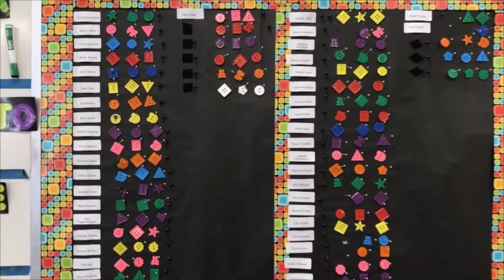Ideia para Motivar o Bom Comportamento Individual dos Alunos da Educação Infantil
Neste vídeo a professora Priscila Furlanetto Lund mostra rapidamente como ela faz para motivar o bom comportamento de seus alunos da primeira série, educação infantil.

O Canal do Professor Global tem uma dica pedagógica rápida todos os dias.